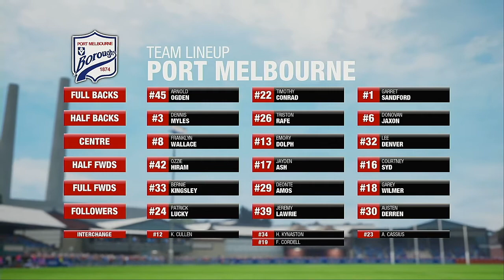VFL 2020 Premiership Round 2 Port Melbourne VS Frankston